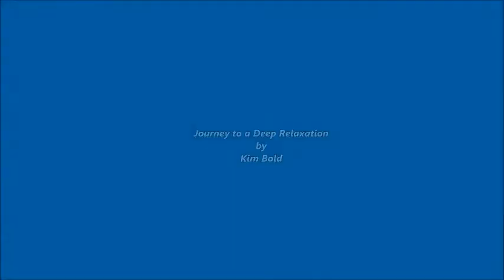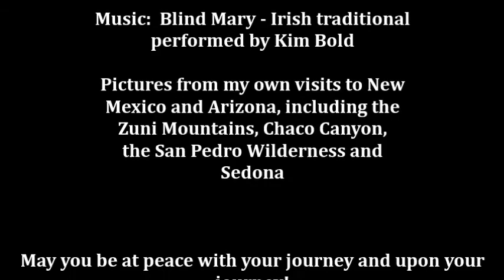Deep Relaxation Journey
This is a deep body relaxation from my guided meditation cd, 'Meeting Your Spirit Animal'.  It includes only the first 7 minutes of the meditation designed to guide the listener into a state of deep relaxation in preparation for discovering and communicating with their animal guides.

The images are from my many trips to the mountains and ruins of New Mexico and Arizona.